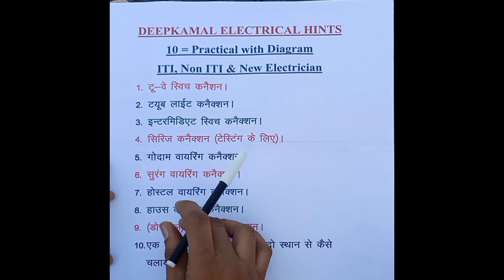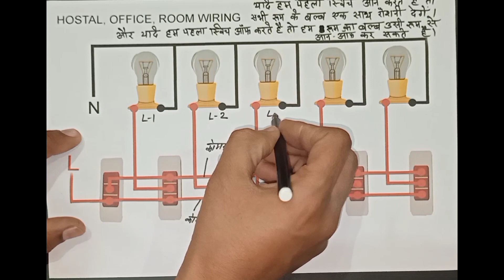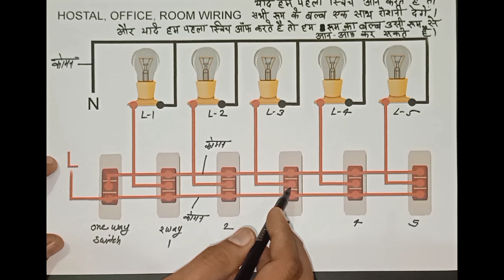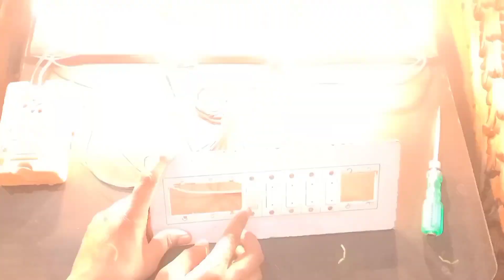hostel wiring diagram || hostel wiring kaise karen || office wiring || hostel wiring connection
hostel wiring diagram || hostel wiring kaise karen || office wiring || hostel wiring connection || हॉस्टल वायरिंग कैसे की जाती है || hostel wiring practical || hostel wiring connection diagram

दोस्तों हॉस्टल वायरिंग कैसे की जाती है इस वीडियो में आपको पूरी जानकारी दी जाएगी जो की डायग्राम के साथ आपको बताऊंगा इसलिए वीडियो को पूरा देखें और जो हमारे चैनल पर नए हैं चैनल को सब्सक्राइब करें।